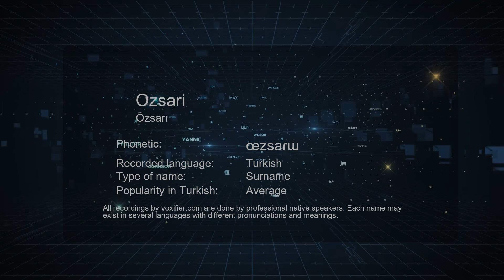How to Pronounce Ozsari (Özsarı) in Turkish - Voxifier.com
This is the Turkish pronunciation, gender, and phonetics recording of the name Ozsari (Özsarı). The same name may exist in other languages with different pronunciations. Check the meaning of name along with other possible pronunciations or similar names for free Voxifier uses the help of expert linguists to simplify pronunciations by replacing some special sounds with sounds more commonly available across all languages.